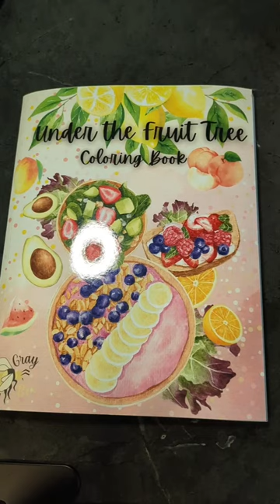Under The Fruit Tree Coloring Book by Gray Bee